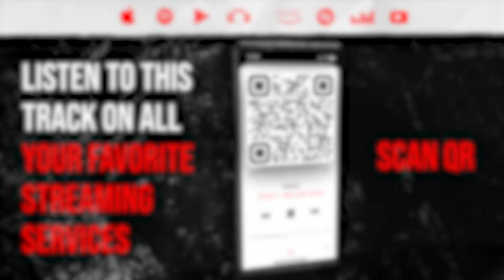BAND-MAID - SMILE 🤘🔥 (REACTION)